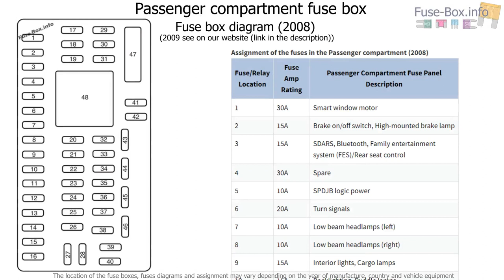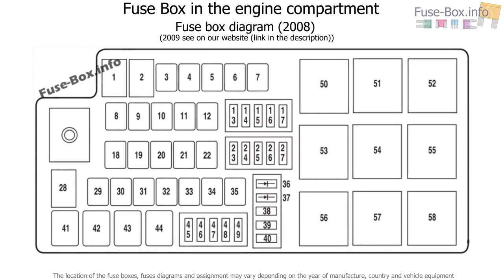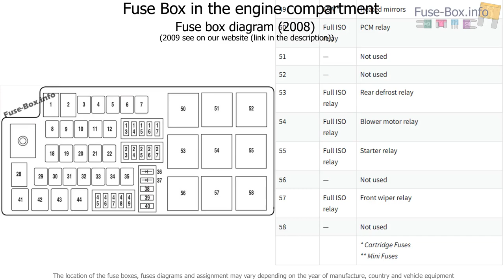Fuse box location and diagrams: Ford Taurus (2008-2009)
Fuse box diagram (location and assignment of electrical fuses and relays) for Ford Taurus (2008, 2009).